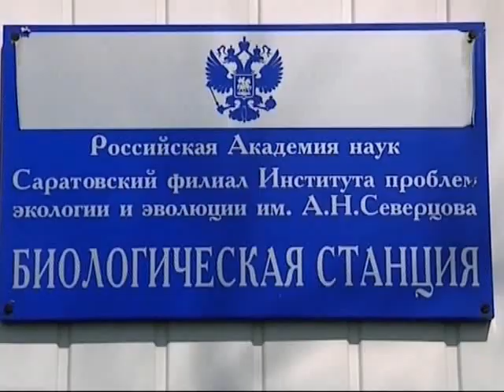BBC Inside Out featuring the UK Great Bustard Reintroduction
BBC Inside Out (South) regional broadcast 07Nov07 featuring the UK Great Bustard Reintroduction Project on Salisbury Plain